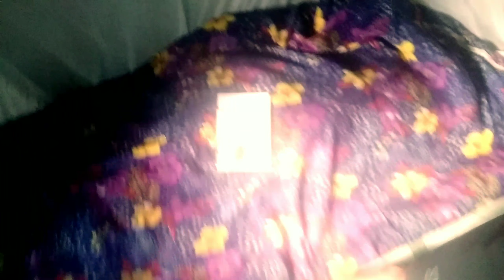Come Back ! ROSALÍA - Juro Que REACTION I Miss Her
ROSALÍA - MALAMENTE (Cap.1: Augurio) REACTION VIDEO BY NJCHEESE 🧀🌹